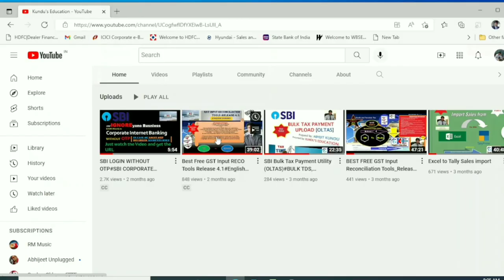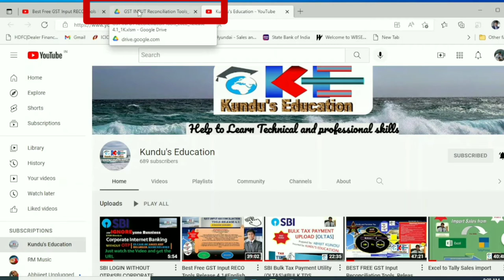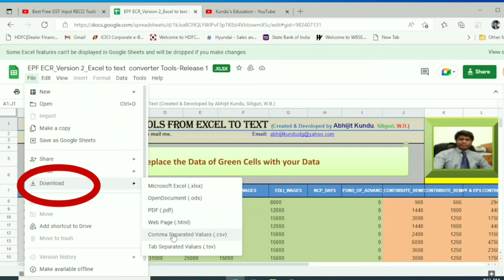How to Download Tools from Kundu's Education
This video will show how to download tools from Kundu's Education.